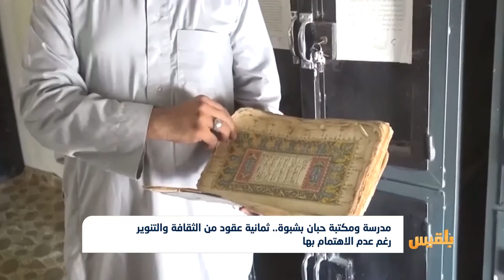مدرسة ومكتبة حبان بشبوة.. ثمانية عقود من الثقافة والتنوير رغم عدم الاهتمام بها | تقرير صالح سالم